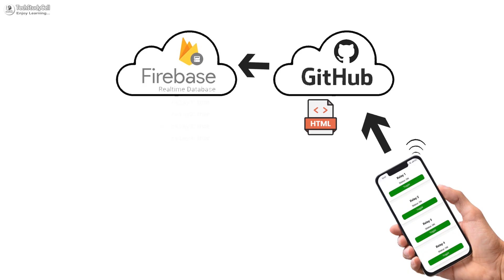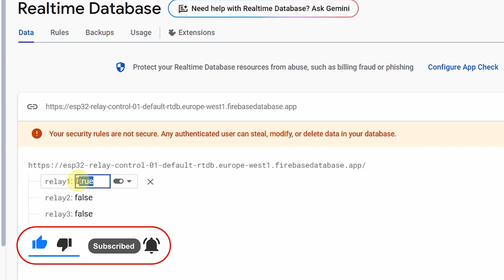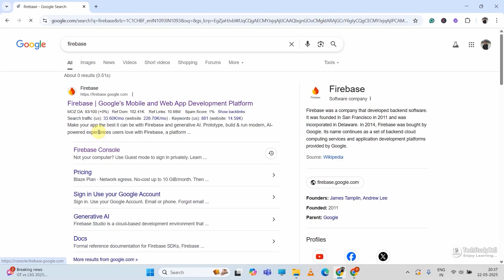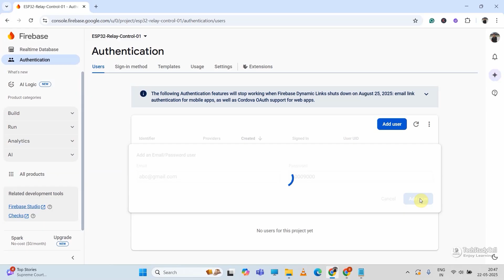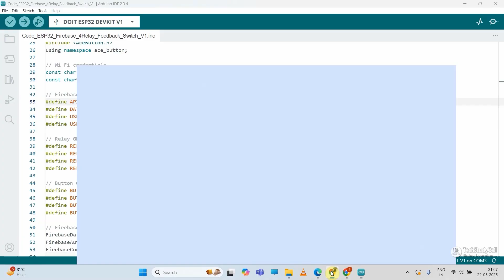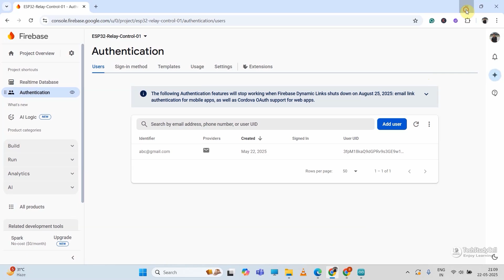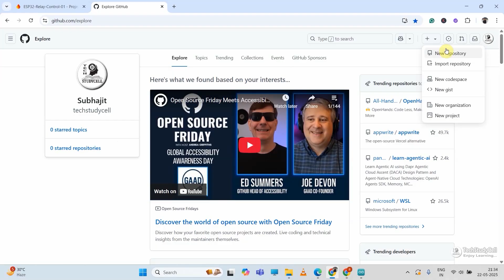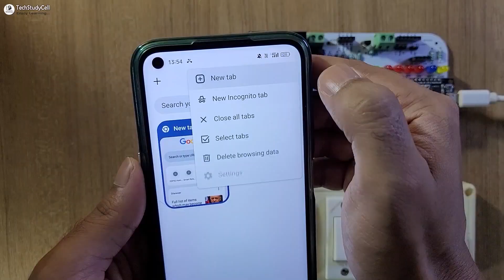ESP32 IoT Home Automation | Firebase Realtime + Web Dashboard + Manual Relay control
In this project, we build a powerful ESP32 IoT Home Automation System that features real-time control via Firebase Realtime Database, a modern Web Dashboard, and manual relay control using physical switches. This complete setup lets you control your appliances from anywhere in the world!

Download the Source codes and other details for this ESP32 Firebase project from the following article :

During the ESP32 project video, I covered the following topics:
00:49 Quick demo on ESP32 Firebase Web server relay control project.
01:49 Required components for the ESP32 IoT project.
02:00 Circuit diagram of the ESP32 Relay control project.
03:16 Configure the Firebase Realtime Database and Web App for ESP32.
06:15 Source codes for the ESP32 Firebase project.
08:38 Prepare the Web-Dashboard HTML for ESP32 Firebase project.
09:47 Deploy the Web-Dashboard HTML in GitHub.
11:20 Steps to access Web UI to control the relays from mobile.

Project  Key Features:
Control 4 relays using Firebase Realtime Database, a live Web Dashboard & Manual Switches.
Real-time sync between ESP32 Firebase and Web Dashboard.
Web dashboard hosted on GitHub for global access.
Login/logout functionality with responsive UI.
Automatic feedback updates from manual control to Firebase.

Required Components for this ESP32 home automation project
1. ESP32 DEV KIT V1
2. 4-channel 5V SPDT Relay Module (active LOW)
3. Latched switches or Push Buttons

ESP32 DEV KIT V1
4-channel 5V Relay Module

4-channel 5V Relay Module

Required Components for the ESP32 control relay PCB V3:
1. Relays 5v (SPDT)  (4 no)
2. BC547 Transistors (5 no)
3. PC817 Optocouplers  (4 no)
4. 510-ohm 0.25-watt Resistor (5 no) (R1 -- R5)
5. 1k  0.25-watt Resistors (7 no) (R6 -- R12)
6. LED 5-mm            (7 no)
7. 1N4007 Diodes   (4 no) (D1 -- D4)
8. Hi-Link HLK-5M05 AC to DC converter.
9. Terminal Connectors
10. Push button (1no)

Important Points:
If you not able to control the relays or monitor the relay status on Web-Dashboard, then please close the dashboard and delete the browsing history, then try again.

WARNING:
Each demonstration presents risks and hazards that must be fully understood before attempting.